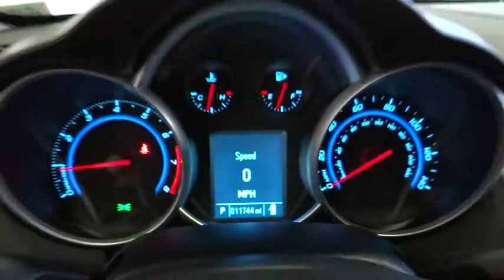2012 Chevrolet Cruze Costa Mesa, Huntington Beach, Irvine, San Clemente, Anaheim, CA PJ530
2012 Chevrolet Cruze LT w/2LT - Stock#: PJ5305 - VIN#: 1G1PG5SC6C7347044

One-owner! Low Mileage! This is a 2012 Chevy Cruz 2LT with only 11k miles. This vehicle is Black Granite and is in showroom condition.This outstanding 2012 Chevrolet Cruze is the low-mileage car you have been searching for. Makes the 2012 U.S. News Best Cars for the Money Awards. This Cruze is nicely equipped. The quality of materials and execution of the design exceed anything else in this price range.We choose to take the stress out of the purchasing process. We work with third party sites to determine what is a fair price for our customers to ensure you will be happy with your buying experience. At Orange Coast Auto Group, we select only the best pre-owned vehicles to offer our customers. Our commitment to your peace of mind is our #1 priority. That's why each vehicle has a certified quality inspection, 3-month, 3000-mile Power-train Warranty on each car, our 72-hour/250 mile No Questions Asked return policy, free CarFax report, clean title guarantee and your first year oil changes are on us. Shop Easy, Drive Happy!